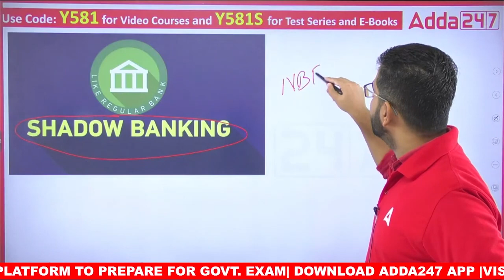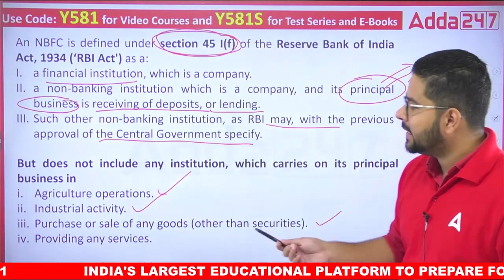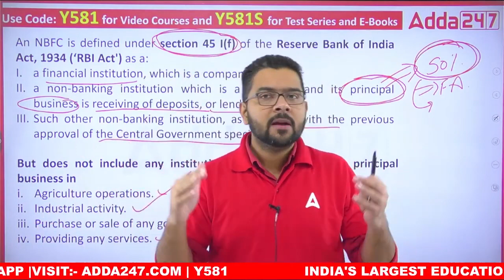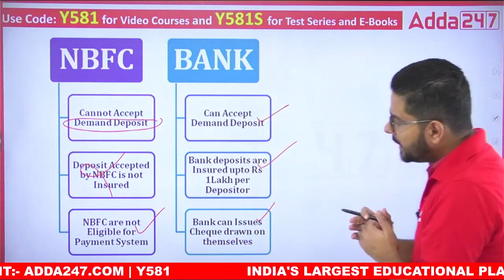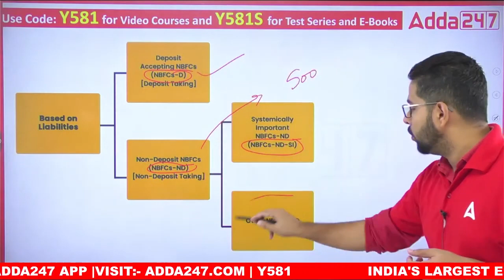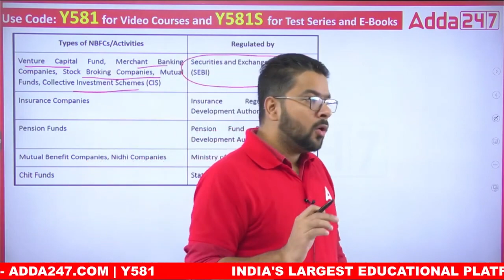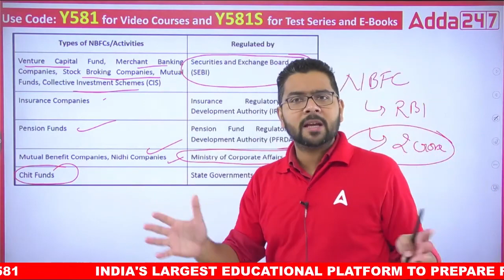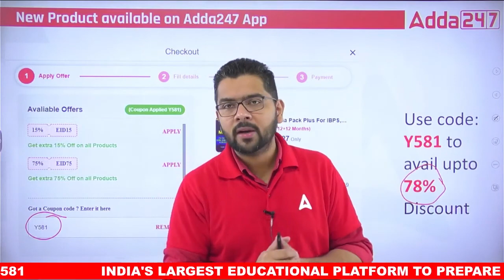NBFC Non Banking Financial Company Banking & Financial Awareness for Bank Exams by Veer Sir #1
Welcome to Adda247: India's Leading Government Exam Preparation YouTube Channel. Preparing for Bank Exams (SBI Clerk, SBI PO, IBPS RRB PO/Clerk, IBPS PO, IBPS Clerk, RBI Assistant, LIC Assistant, RBI Office Attendant, RBI Grade B, LIC, FCI, SEBI, JAIIB). for FREE to watch Demo Videos, Course Content, Current Affairs & Exam-Wise Content Etc.